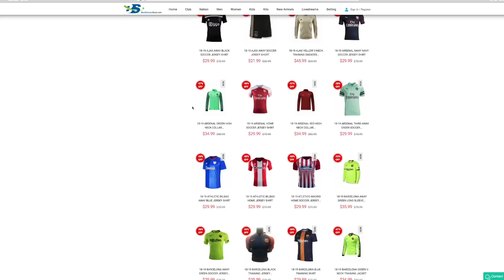ΣΕ ΤΕΝΤΩΜΕΝΟ ΣΧΟΙΝΙ...!! - TEAM ARIS TO GLORY #15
Αν θέλετε να αγοράσετε τις αγαπημένες σας ποδοσφαιρικές φανέλες, το παραπάνω link είναι το site που χρειάζεστε! Μην ξεχάσετε στο check out να χρησιμοποιήσετε και τον κωδικό "ARIS" για 10% έκπτωση στη συνολική σας παραγγελία.